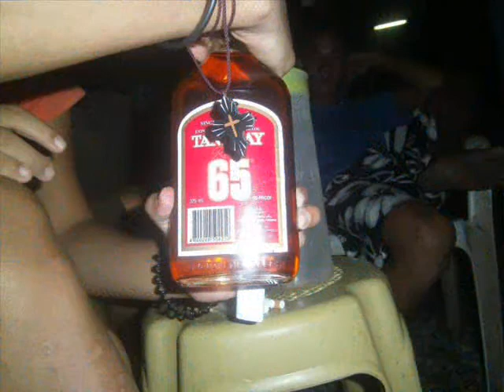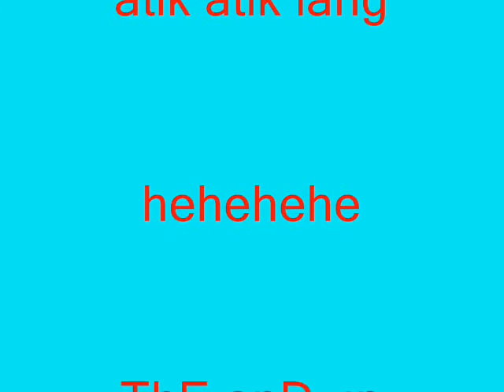barkada by jimmyx27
para sa lahat ng manonood a mga fans ahehehe cge po thnx for watching watch again plzzz ^_^ pa2g2gin nyo lng hehe
.:p